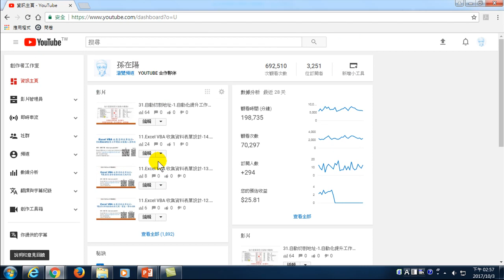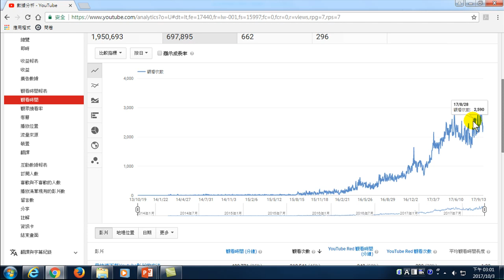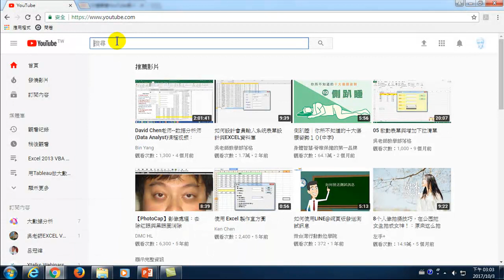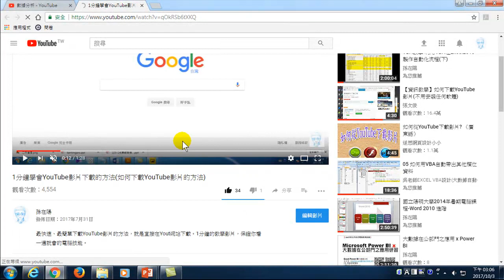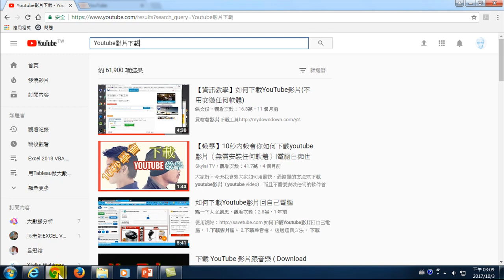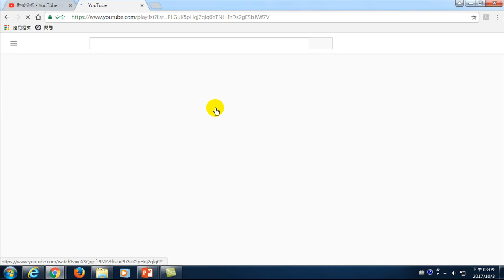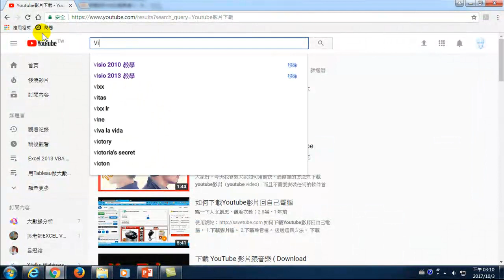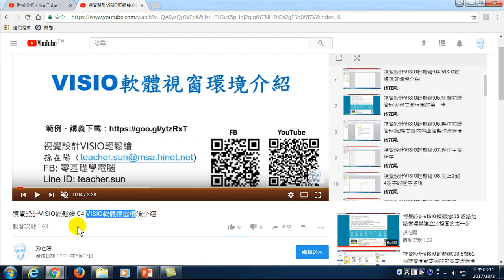27.如何為Youtube影片命名，讓搜尋更容易找到，好的名稱=容易搜尋